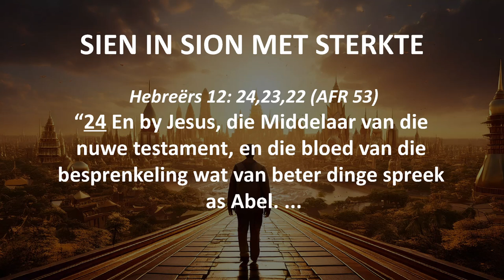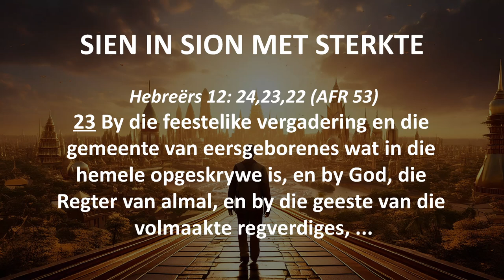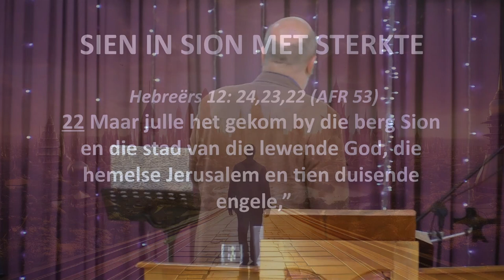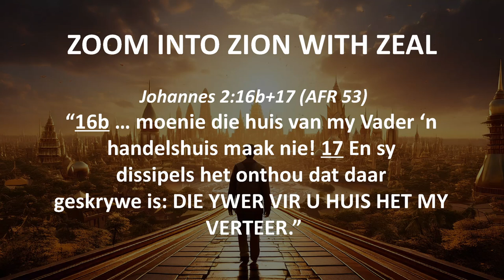"SIEN IN SION MET STERKTE" ("Hear and Obey" Sessie 26) - Ps. Cornelis van Heyningen